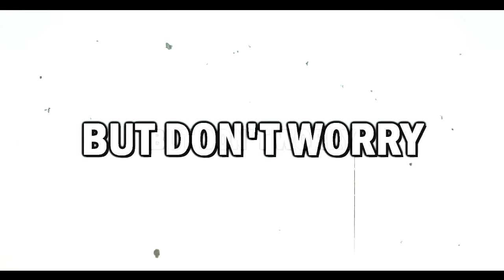We Survived 100 Days On a Survival Island in Minecraft Hardcore! (Hindi)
Minecraft Hardcore Mode is a very difficult mode where you get only one chance to survive, and if you've watched our Minecraft series you'll know that we are not that good when it comes to surviving in Minecraft. But...In this video we tried to survive 100 Days On a Survival Island in Minecraft Hardcore and Here's What Happened! The original idea for this video came from Luke TheNotable, So check him out!

Track: DFXN - Game Corner [UXN Release]